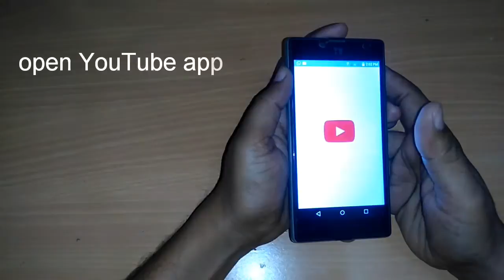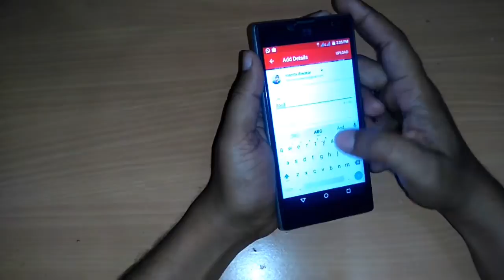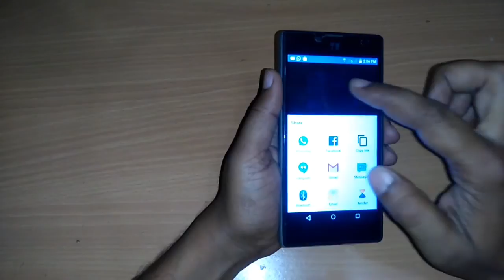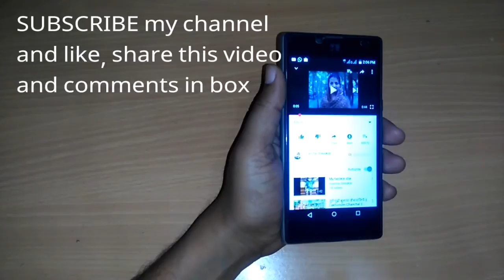mobile phone se video upload kaise kare in hindi(with editing tool and music) I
namaste dosto, maine is video me demo dwara bataya hai ki kaise aap apne android phone se youtube par video aasani se upload kar sakte ho